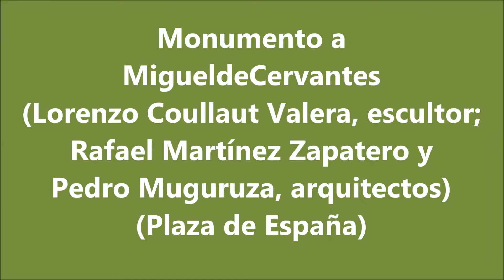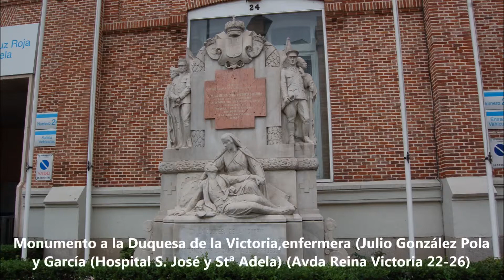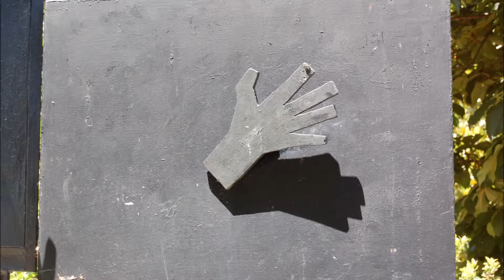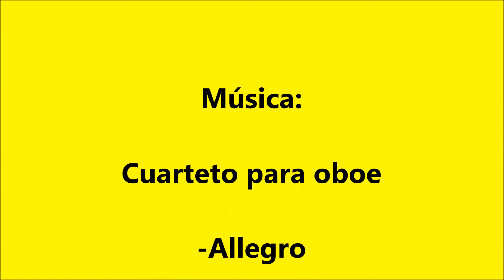Esculturas de Madrid Figurativas 7 Cuarteto para oboe Allegro Wolfgang Amadeus Mozart 8´35´´